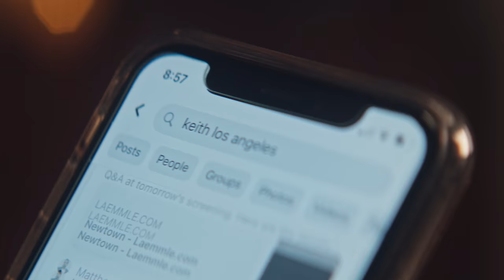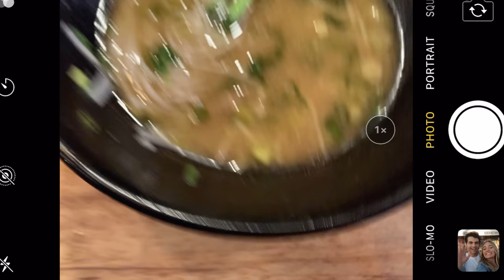Our First Date | Happy Hazel Ep 3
The only person who's never heard of Hazel is the one she wants to impress the most. Hazel and Keith go on their first date.

A YouTuber with 11 million subscribers and three billion views, it appears Happy Hazel knows how to make everyone happy. Well, everyone except for Hazel.

Hazel is on Instagram too! Be sure to follow her there

Short films, big impact. We bring original films and series to YouTube to launch necessary conversations.

My Crazy Mom | Happy Hazel Ep 3